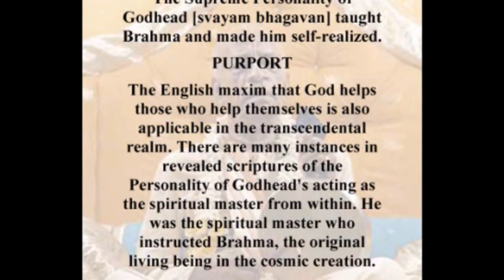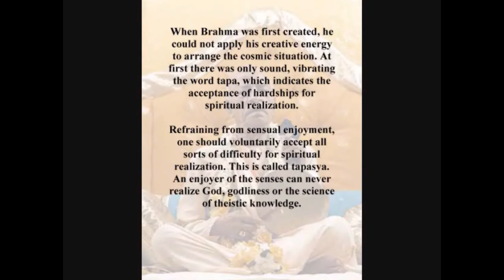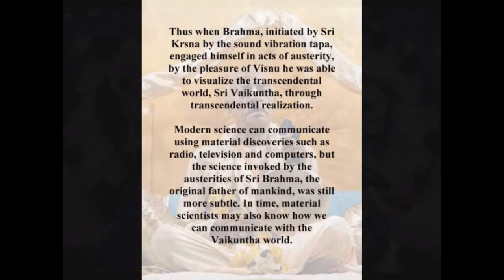Srila Prabhupada chanting japa and Adi Lila Chapter 1 verses - video 7